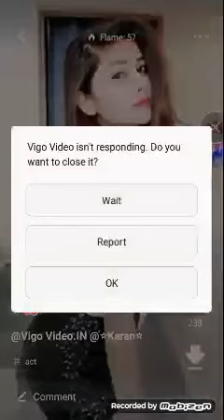Bengali beautiful video new song